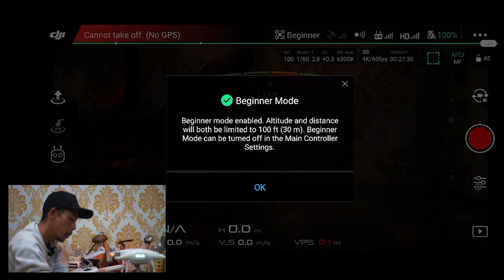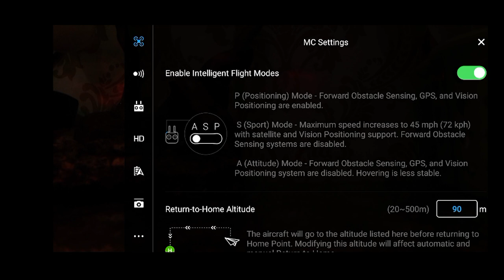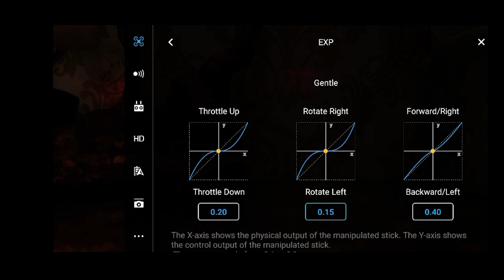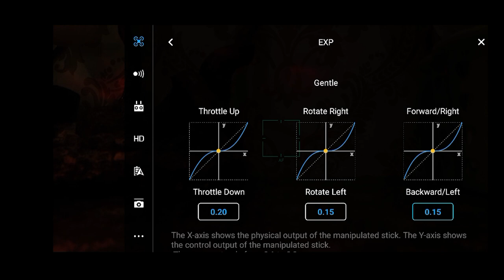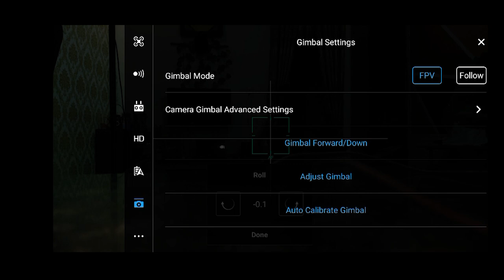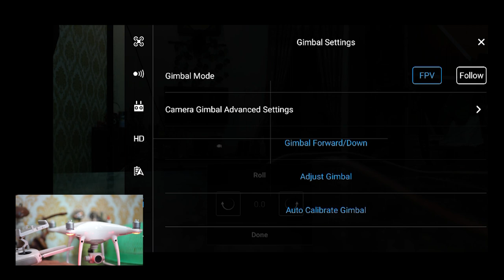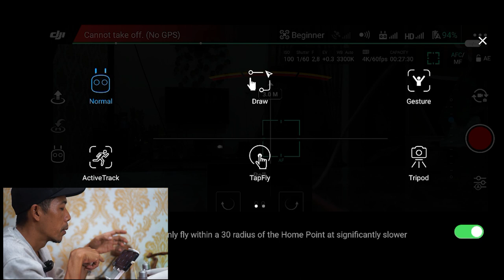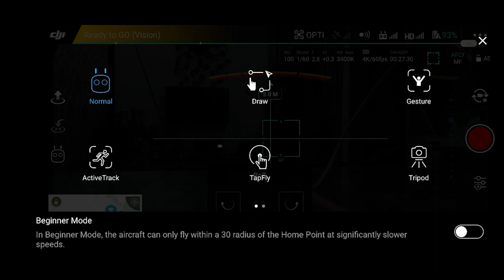BEST ADVANCED SETTINGS DJI4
BEST ADVANCED SETTINGS DJI4  TUTORIAL
VIDEO Ini menjelaskan bagaimana menyeting
remot control,
EXP
Sensitivity
Gain
GIMBAL
Pada DJI4 Advance agar batrai bertahan lama, drone bisa menghasilkan gambar yang smoot untuk cinematik